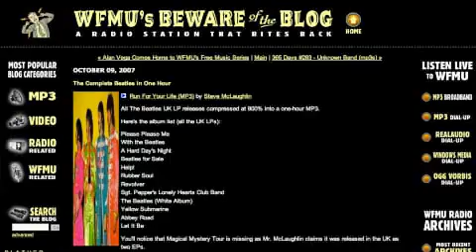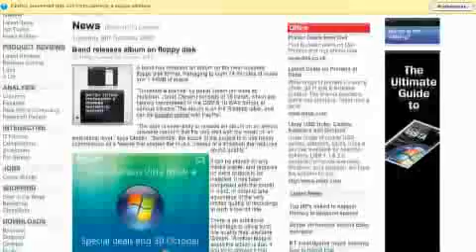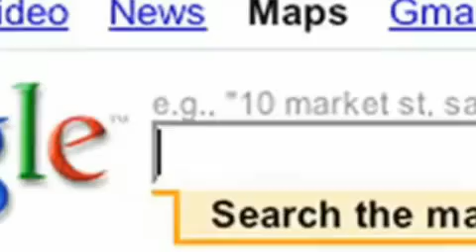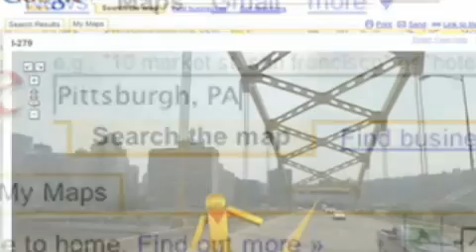N3TV Technology: le news del 11.10.07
- TUTTI I BEATLES IN UN'ORA
- UN ALBUM, UN FLOPPY
- IPOD SI, MA LA PRIVACY?
- VISTI BIOMETRICI, DILAGANO IN UK
- SEMPRE PIU' GOOGLE IN CITTA'